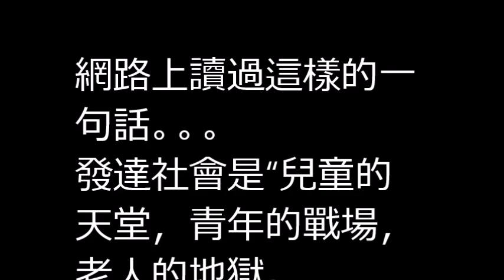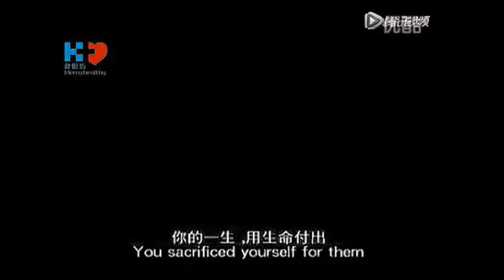钱不够用 2 老人悲歌片段 新加坡電影 2008 年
钱不够用2 (2008)
 导演: 梁智强
编剧: 梁智强
主演: 梁智强 / 李国煌 / 程旭辉 / 赖依玲 / 黎明
《錢不夠用》（英語：Money No Enough）是1998年新加坡拍攝的一部喜劇電影，電影講述的是三個有經濟問題的朋友經營洗車生意的故事。劇本由梁智強編寫，由鄭德祿導演，由JSP電影公司製片，由梁智強、李國煌和程旭輝聯合主演。

影片於1998年5月7日上映。人們對《錢不夠用》的評價褒貶不一，但票房收入超過580萬美元，曾是新加坡歷史上票房收入最高的電影，直至2012年方被打破。這部影片的成功重振了新加坡電影產業，並且也為其他新加坡文化現象的出現奠定了基礎。
《钱不够用2》是梁智强所导的最新发布作品，演员包括《钱》原班人马——智强，辉哥及李国煌，赖怡伶、林茹萍、阿南钟耀南，黎明等，也是明珠姐妹首次跃登大银幕之作。